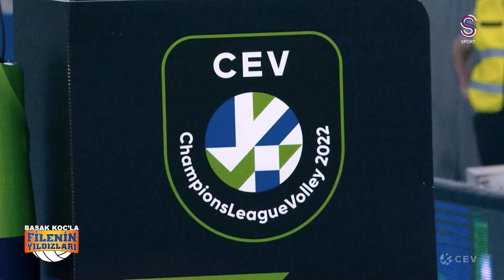Başak Koç, Slovenya'ya Gitti Ve Dev Maçı Yerinde Takip Etti! | Filenin Yıldızları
Vakıfbank'ın şampiyonluğunu ve öncesinde yaşananları hep beraber izliyoruz.